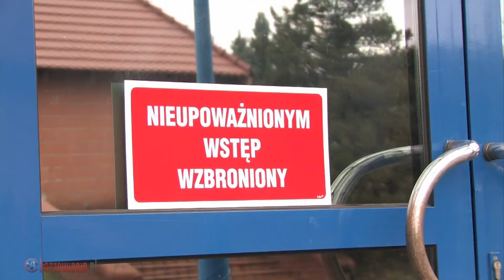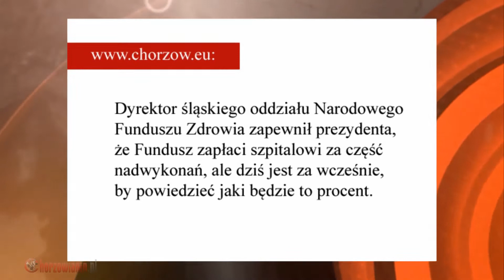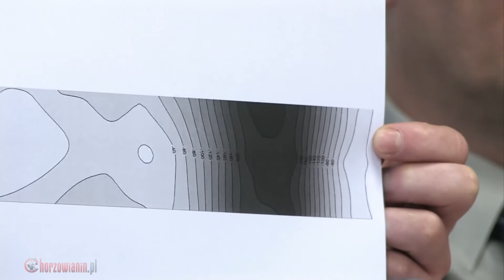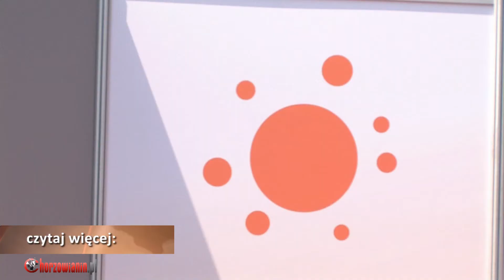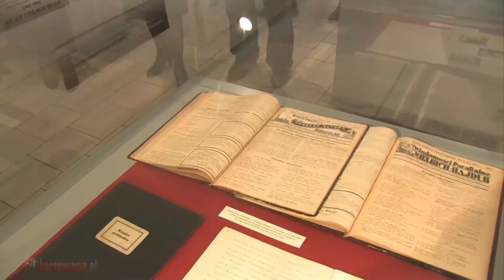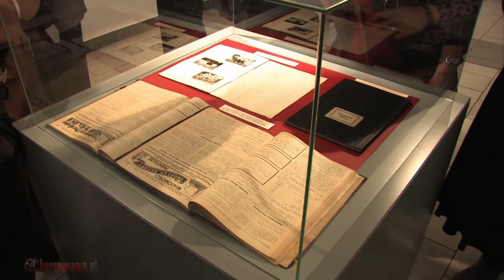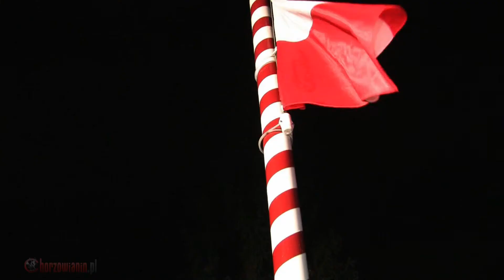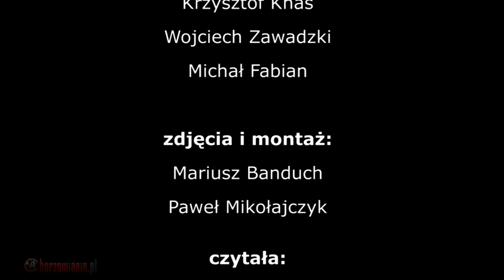INFOSERWIS Chorzowianin.tv | 05.12.12